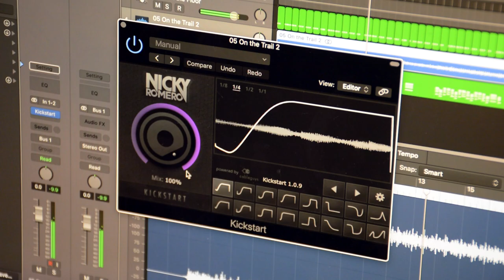On the Trail - Cameron Mackay (Live Session)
Live session of my track "On the Trail"! This is the first of lots of live sessions of my tunes I'll be posting so follow for more!